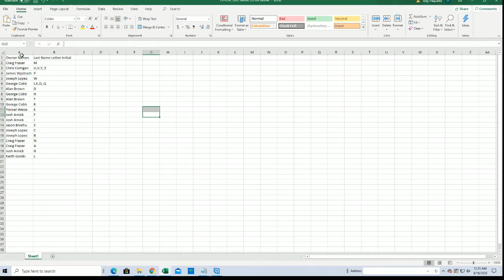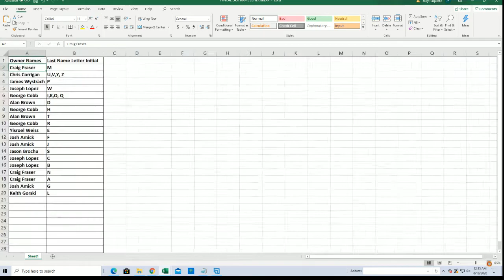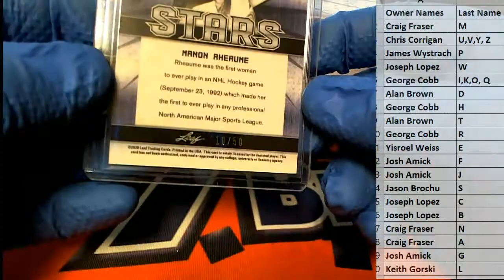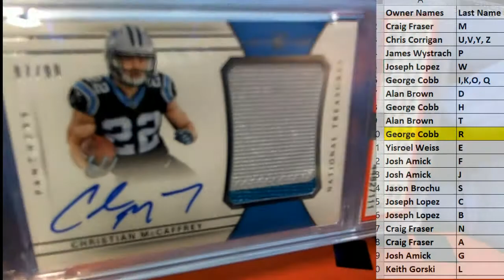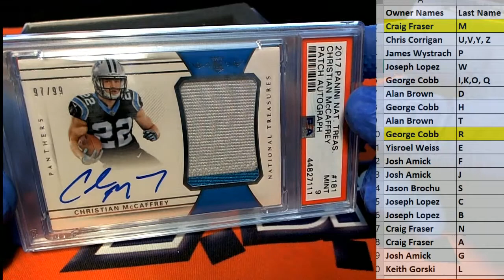2020 Leaf Best of Sports ID 20BESTOF332